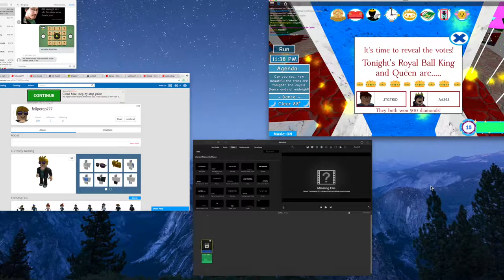Royale High DANCE Time Lapse (AND I ENDED UP WINNING PROM QUEEN!!)--Roblox